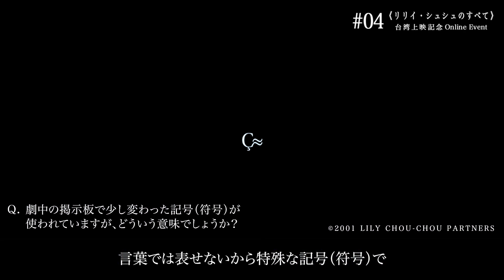#04 《リリイ・シュシュのすべて》“エーテル”ってどういう意味？／台湾上映記念 Online Event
公開20周年を迎えた『リリイ・シュシュのすべて』。2021年8月21日に台湾で行われたオンラインイベントの様子をお届けします。

‹#04 “エーテル”ってどういう意味？›
沖縄旅行シーンの手持ちカメラの演出意図とは？今後の作品づくりについてや、“エーテル”の意味など、岩井監督がQ&Aに答えます。

《出演》
岩井俊二
レン・ユーハン（女優）
リー・グァンジェ（映画評論家）

『リリイ・シュシュのすべて』
ブルーレイ発売中／デジタル配信中
ブルーレイ：￥4,180(本体￥3,800)
発売元・販売元：ノーマンズ・ノーズ